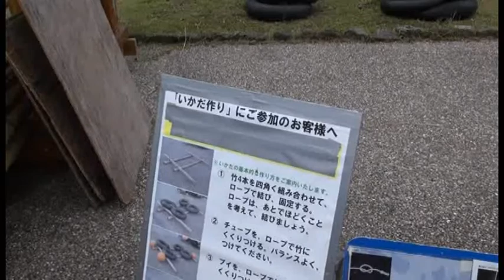Soma Relief 311 fuji 2013 vol 5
特定非営利活動法人相馬リリーフ311

福島相馬の子供たち！キャンプ三日目！！

サマーキッズキャンプは8月2日から9日までの7泊8日、富士山こどもの国でKidsCamp2013を実施しました。
ポルトガルからの交換留学生3名を含む約40名の小中学生、高校生数名などが、8日間にわたってシーカヤック、乗馬、登山などを体験しました。富士山こどもの国の「ゆきのおか」エリアで6泊7日のクールを実施。

キャンプの運営にあたっては多くの企業・団体・ボランティアの皆さんに
ご支援いただいています。